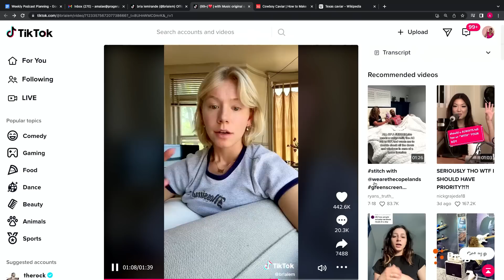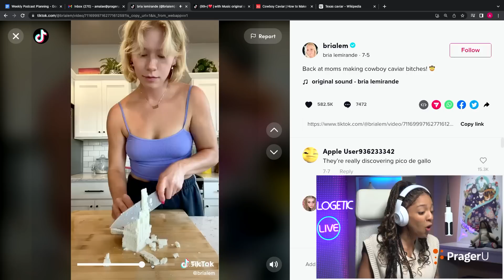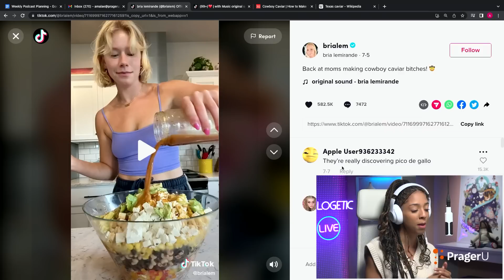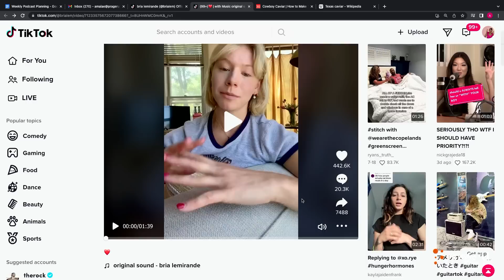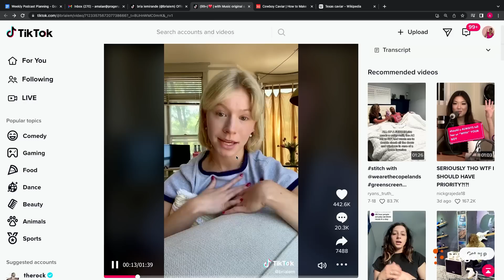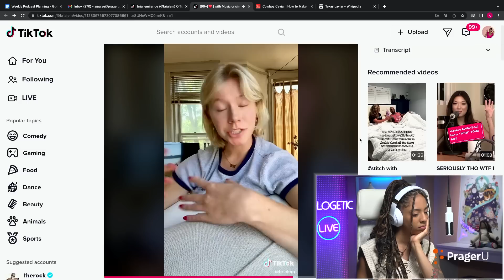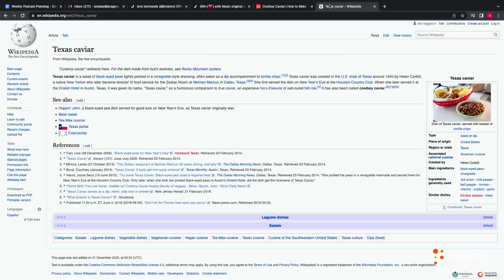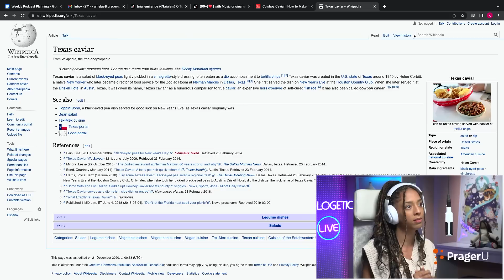TikTok Cook APOLOGIZES for “Cowboy Caviar” Cultural Appropriation??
A popular TikTok cook with over 1 million followers bowed to the mob after the PC police attacked her for posting a “Cowboy Caviar” recipe. Her crime? Appropriating Mexican culture. It’s a situation that’s both sad and funny at the same time, and one that also speaks to a bigger issue going on in our culture—we’re publicly shaming people until they submit to progressive ideology.